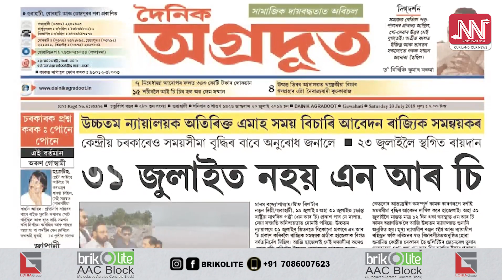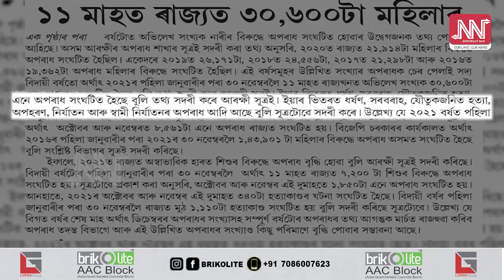Attention! অসমত মাত্ৰ ১১ মাহত ৩৭৮০০ শিশু-মহিলাৰ বিৰুদ্ধে অপৰাধ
Attention গৃহ বিভাগ তথা গৃহমন্ত্ৰী ডঃ হিমন্ত বিশ্ব শৰ্মা!
বিজেপিৰ ৬ বছৰীয়া শাসনত ৰাজ্যত ১,৪৩,৯০১ টা মহিলাৰ বিৰুদ্ধে অপৰাধ।  অসমত মাত্ৰ ১১ মাহত ৩৭৮০০ শিশু-মহিলাৰ বিৰুদ্ধে অপৰাধ; ইয়াৰে ৩০,৬০০ টা মহিলা আৰু শিশুৰ বিৰুদ্ধে ৭২০০ টা অপৰাধৰ গোচৰ।